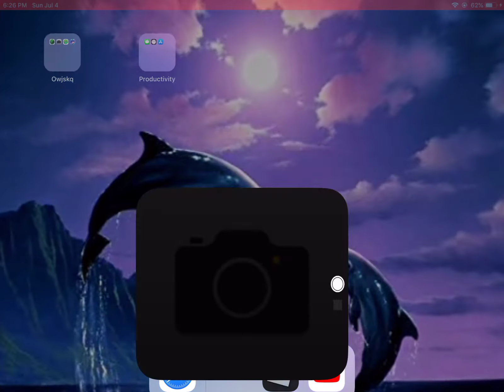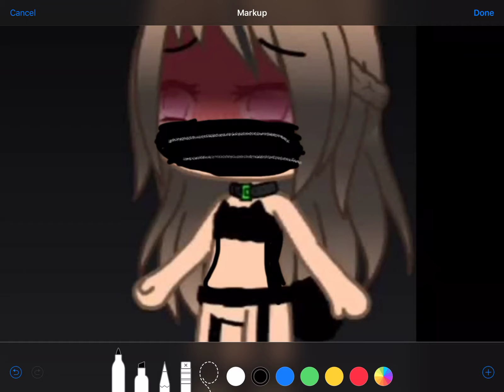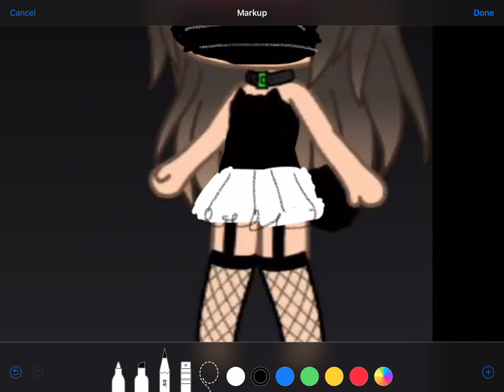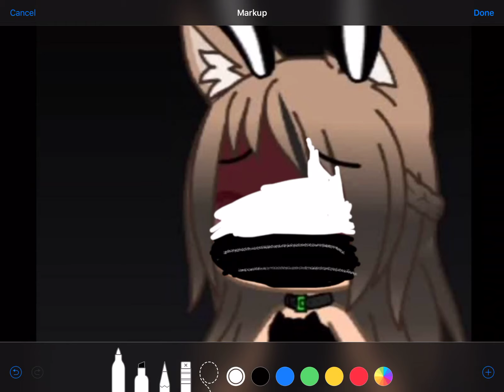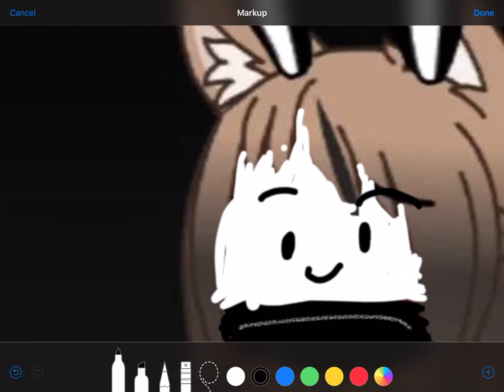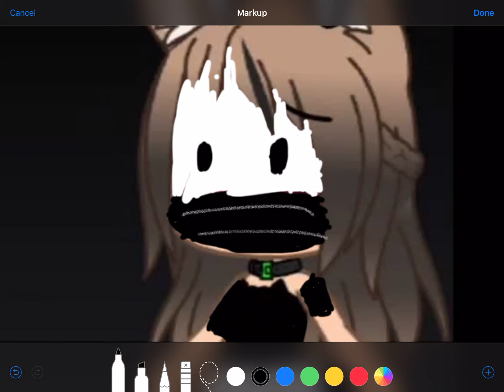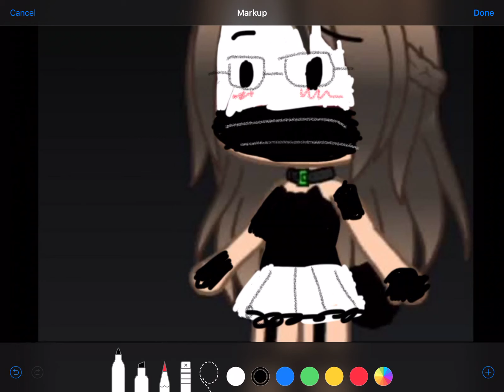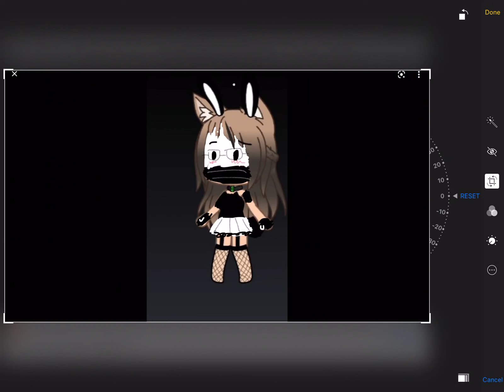Fixing gacha heat!(pt. 2!)